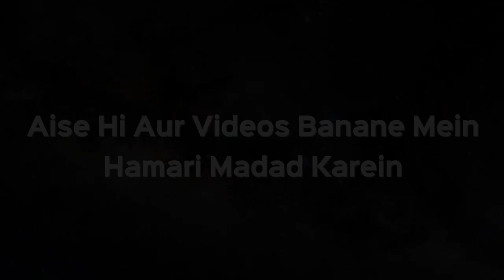Mere Maamu Ke Ladke Se Meri Ladki Ka Nikah Ho Sakta Hai Ya Nahi? | Shaikh Kifayatullah Sanabili